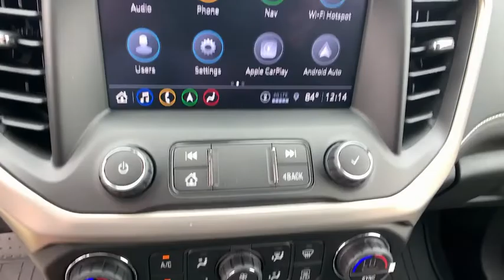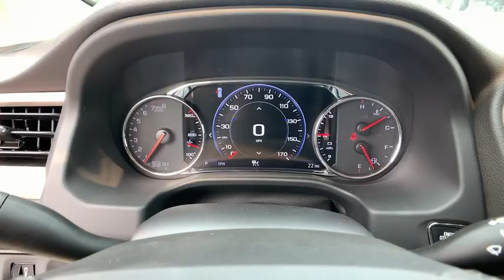2021 GMC Acadia Easton, Allentown, Bethlehem, Hellertown, PA, Phillipsburg, NJ 210098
White Frost Tricoat New 2021 GMC Acadia available in Easton, Pennsylvania at Star Buick Easton. Servicing the Allentown, Bethlehem, Hellertown, PA, Phillipsburg, NJ area.

**NAVIGATION, **DUAL PANEL SUNROOF, **LEATHER, **BLUETOOTH, **BACKUP CAMERA, **USB PORT, **SATELLITE RADIO, **MEMORY SETTINGS, **HEATED & COOLED FRONT SEATS, **HEATED REAR SEATS, **DUAL POWER SEATS, **REMOTE KEYLESS ENTRY, **REMOTE START, **PUSH BUTTON START, **FRONT & REAR PARK ASSIST, **BLIND SPOT MONITOR, **HEADS UP DISPLAY, **HEATED STEERING WHEEL, Wireless Apple CarPlay/Wireless Android Auto. 2021 GMC Acadia Denali 3.6L V6 SIDI 4D Sport Utility 9-Speed Automatic White Frost Tricoat 19/26 City/Highway MPGbrbrLehigh Valley's Largest GM Dealer! Star is a family owned and operated dealership that has been serving our area for over 37 years. With 3 locations we have over 600 Cars to Choose from!